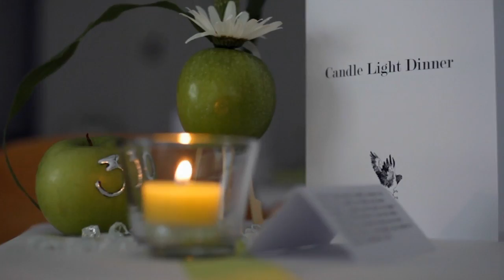Love in Action - Candle light Dinner